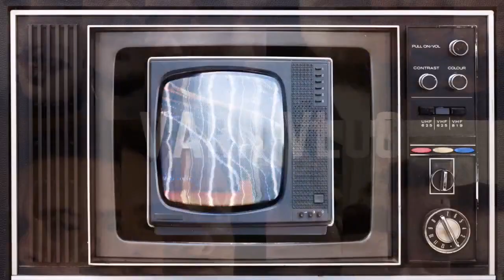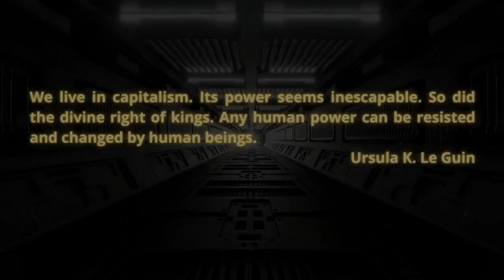Varn Vlog: Colin Dodds, author of Pharoni, on his novel and post-covid literature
Colin Dodds is a writer with several books to his name, including Ms. Never and Windfall. He grew up in Massachusetts and lived in California briefly, before finishing his education in New York City. Since then, he’s made his living as a journalist, editor, copywriter, and video producer. His work has appeared in Gothamist, The Washington Post, and more than three hundred other publications, and has been praised by luminaries such as David Berman and Norman Mailer. Colin’s short films have been selected by festivals around the world and he once built a twelve-foot-high pyramid out of PVC pipe, plywood, and zip ties. Forget This Good Thing I Just Said, a first-of-its-kind literary and philosophical experience (the book was named a finalist for the Big Other Book Award for Nonfiction) is now available as an app for the iPhone. He lives in New York City, with his wife and children.

We talk about the culture of art and writing, writing post-production of novels, the limitations of the publishing market, his most recent novel, and more.

I will be at the "Give Them A Revolution" show on October 23 in Los Angeles at the Telegram Ball Room.

Crew:
Audio Producer: Paul Channel Strip  ( @aufhebenkultur )